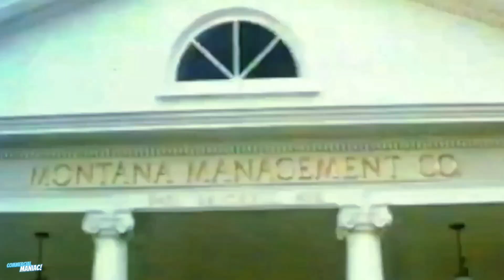SCAREFACE T.V. Promo